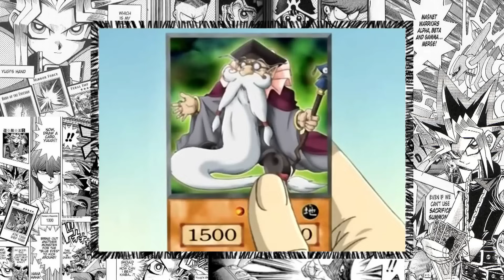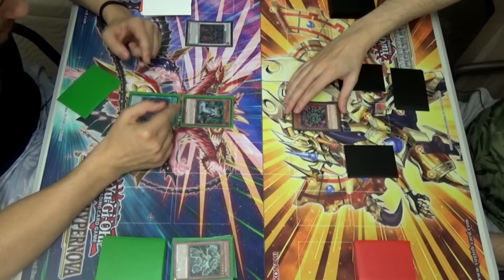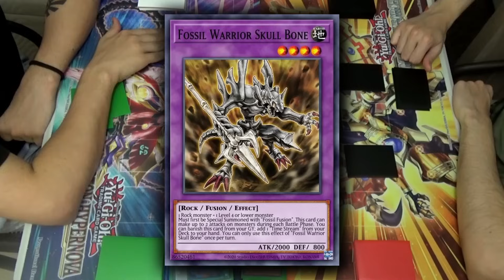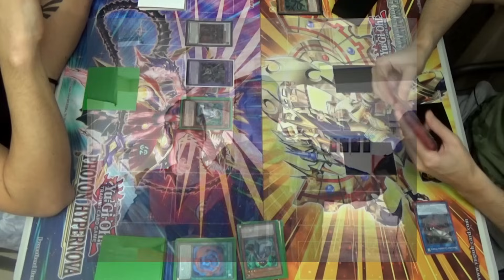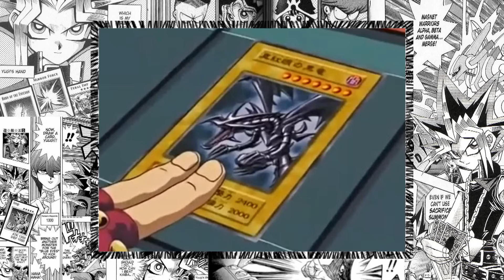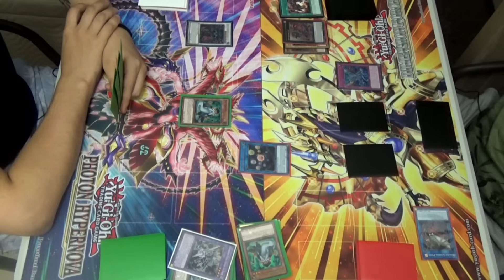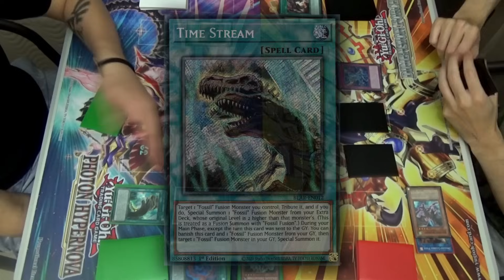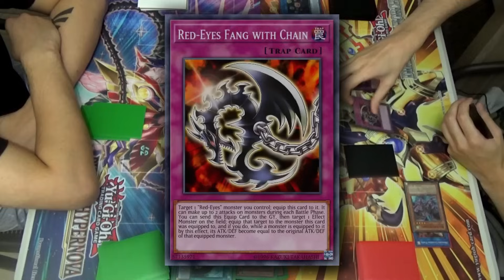YU-GI-OH DUELO: FÓSSIL x RED EYES RITUAL !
Então meus queridos cabeças, no video de hoje VAMOS de DUELO DE YU-GI-OH ! Hoje um duelo de ANIME! RED EYES CONTRA FÓSSIL!